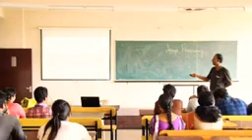maaggallu miru kastapadali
Video from Kan Venky Talks🙏🏻